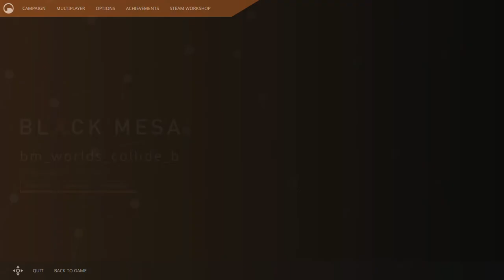Black Mesa Worlds Collide